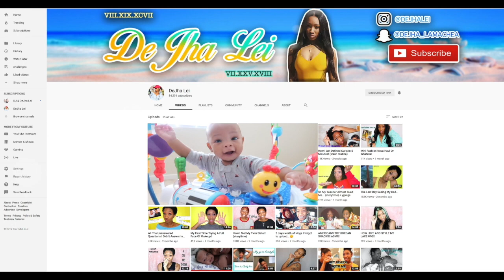Who Are You Taking Home? Me Or My Twin!! (PUBLIC INTERVIEW)